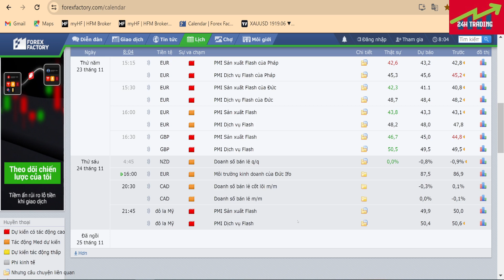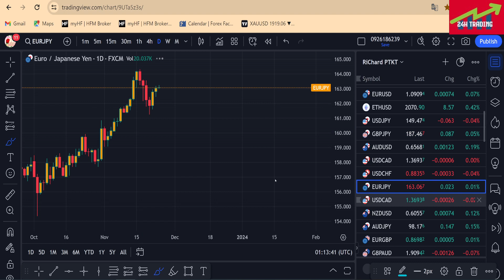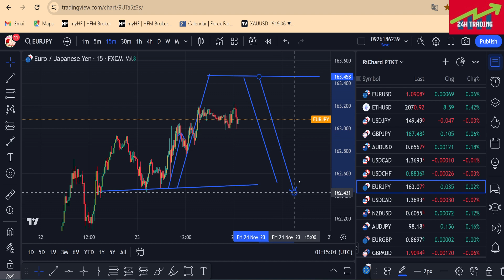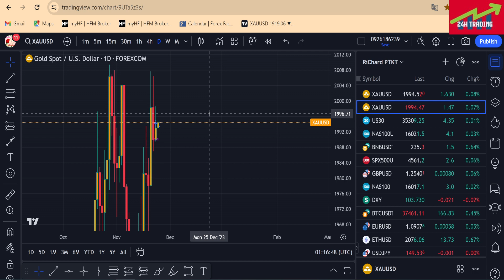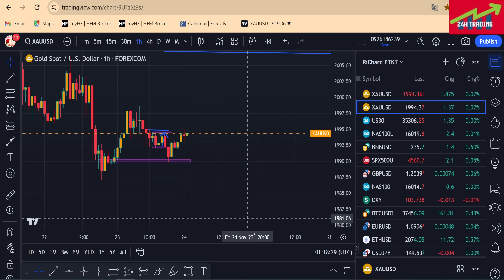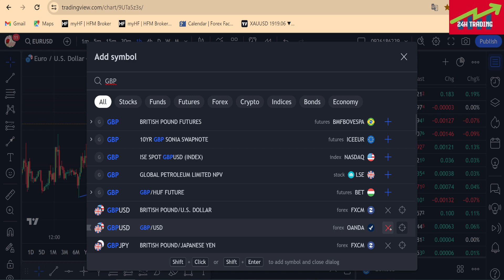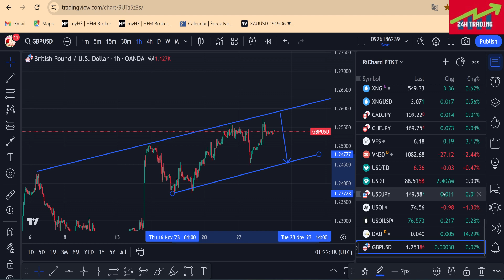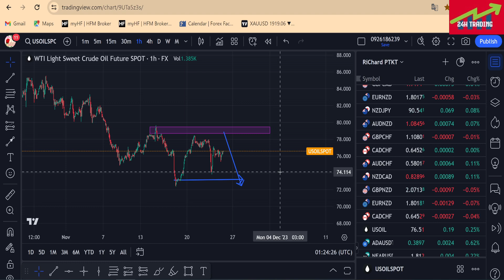PHÂN TÍCH GIÁ VÀNG NGÀY 24/11/2023| THẬN TRỌNG PHIÊN CUỐI TUẦN , CHU KỲ CUỐI THÁNG !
- Đăng ký quỹ FTMO (KHÔNG CNF GIỚI HẠN THỜI GIAN THI )
🔰Tuyên bố miễn trừ trách nhiệm :
- 24H TRADING  không chịu bất cứ trách nhiệm nào liên quan đến việc đầu tư và chấp sự chấp nhận rủi ro của bạn khi bước chân vào thị trường này !
scalpinggold richard